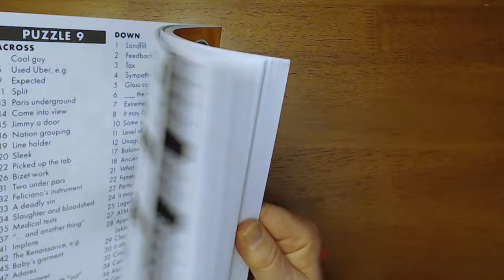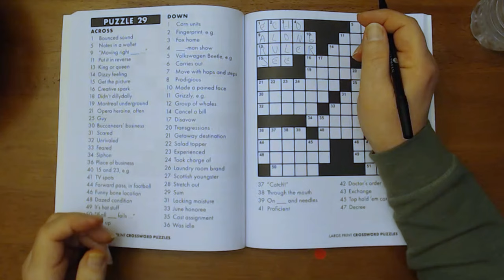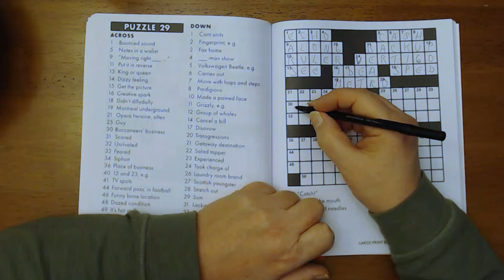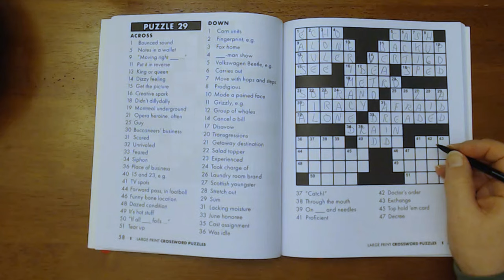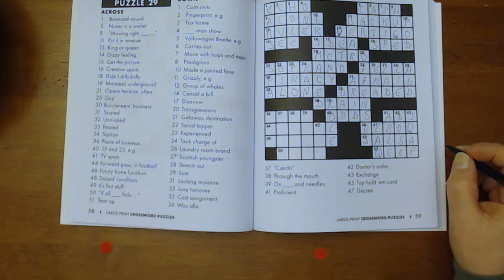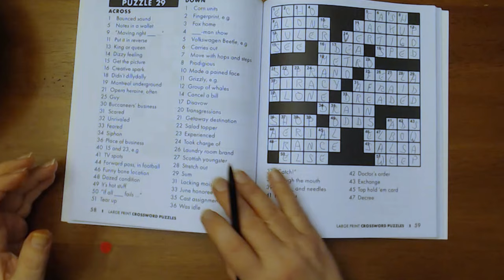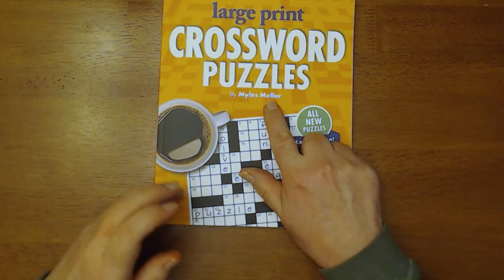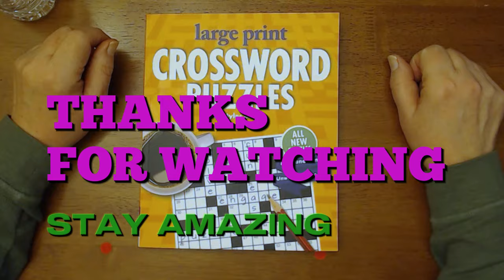ASMR: CROSS WORDS, CRUNCHY, CRISPY CHIPS AND AN AWESOME WHISPER # 3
DOING A CROSS WORD PUZZLE WHILE WHISPERING AND ENJOYING SOME CRUNCHY, CRISPY DELICIOUS KETTLE BRAND CHIPS